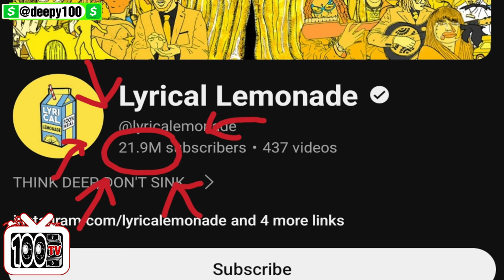Cole Bennett is a Genuis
One Hundred Tv Sits Down And Discusses The Success Of The Lyrical Lemonades Owner Himself "Cole Bennett The Talented Music Videographer.